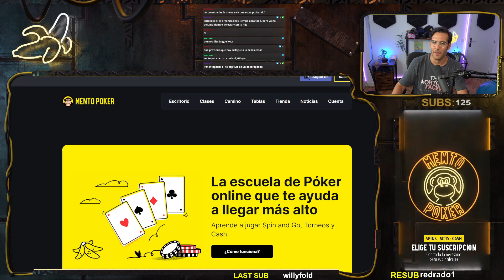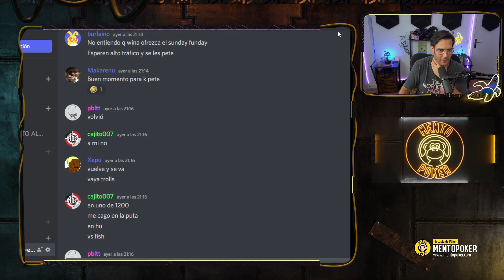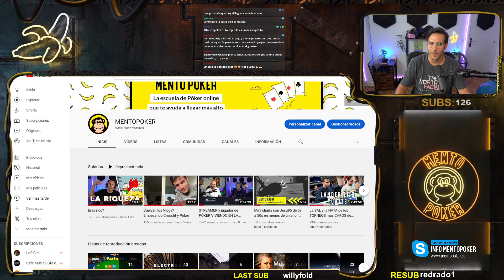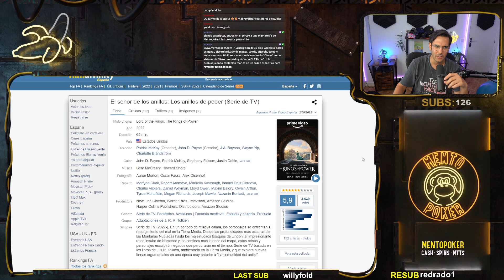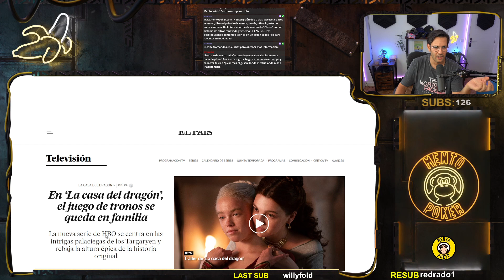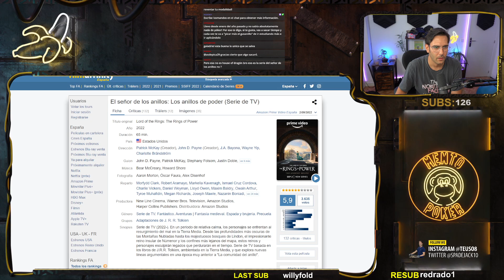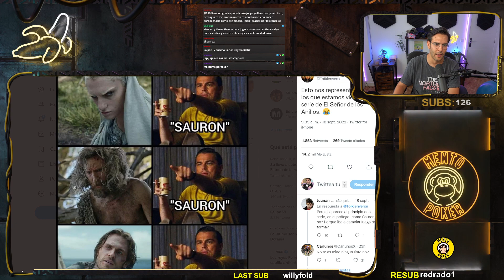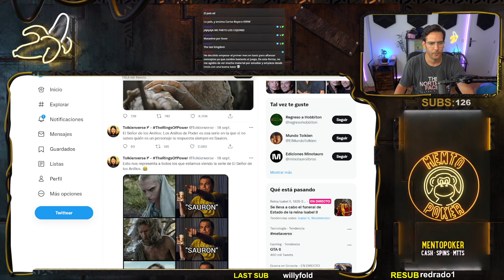CUANTO Tiempo necesito para estudiar POKER? I Bonus: El Señor de los anillos ES ******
Una pregunta recurrente, cuanto tiempo necesitamos para estudiar póker?

Es el señor de los anillos los anillos del poder la bomba o una terrible?

Esto y mucho más en el vídeo de hoy.

AURICULARES:
Bose QC
Mi recomendación: Bose 700

PANTALLAS:
Plana principal
Curva principal
Plana 32 más económica
Auxiliar 27'

Brazo montaje: comprobar tamaño y peso

SOFTWARE:
Poker tracker 4
Piosolver 2.0

LINKS DE COMPRA:

RATONES:
RECOMENDACIÓN: LOGITECH

AURICULARES:
Bose QC

PANTALLAS:
Plana principal
Curva principal
Auxiliar 27'

SOFTWARE:
Poker tracker 4
Piosolver 2.0